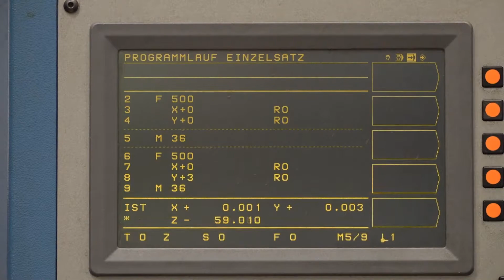EDM bes SL 43 3 CNC, for sale